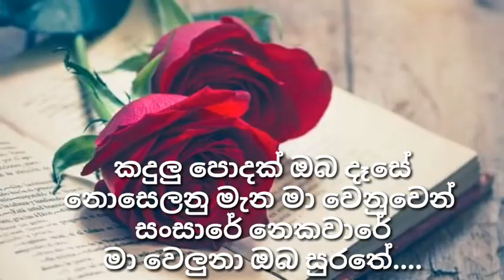Kandulu Podak Oba Dese Karaoke / Without Voice.../M.T.S Live Karaoka..